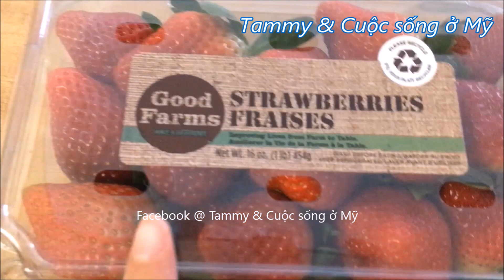ĂN DÂU TÂY (Strawberry) TRONG LỚP NHẠC ở MỸ - Cuộc sống ở Mỹ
Cuộc sống ở Mỹ: Ăn Dâu Tây ở Mỹ (Strawberry).
Mình mang dâu tây để ăn chung với ban, nhưng bạn bận đi nên ăn 1 mình, tiện đây chia sẻ đến mọi người lớp dạy nhạc ở Mỹ nè!...vườn sau nhà mình cũng trồng dâu tây, nhưng đây là dâu tây mua chứ không phải của nhà trồng đâu nha các bạn!

Tammy rất chân thành cảm ơn sự ủng hộ của các bạn.